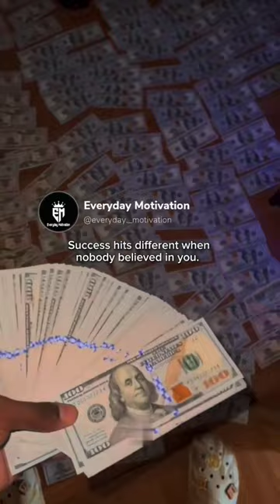| It really feels great ✌️| Quotes | ASMR | Vlogging | Unboxing | Tutorial | Timelapse | Paathan |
| Be the unexpectable. |
garo song
arsenal
krsna
dw documentary
earthquake
ryan garcia vs gervonta davis
trevor and katy perry
500 burpees
alex pereira vs silva
amritpal singh statement
andrew tate vs male feminist
anime fight
anime movie
bageshwar maharaj
bangalore karaga
basti ka hasti short song
batman 2022 full movie
beast movie
best movies on netflix
bgmi rename card free
biggie
bianca dragusanu
blackberry passport
blinding lights
denis cyplenkov
dr dre crip walk
dua lipa
dustin poirier boxing
dwayne the rock johnson song
earthquake today
earthquake today news live..
edwards vS usman
eminem thug life
fish cooking
forspoken gameplay
freestyle wrestling
genadi vs dave
girl fight scene movie
goggins
gordon ryan vs nick rodriguez
qudi padwa
heath ledger
hey ram hey ram jagjit singh...
hope
honda highness 350 new m..
hook punch technique
how good is colby covington
hulk videos
seventeen interview
sexy breast
she got the future i got the...
steph pappas
telugu marriage
toji
the weeknd live at sofi stadi..
the8 savage moments
tree support cura
tu maan meri jaan
yeonmi park
you look lonely can fix that
reaction to tum tum song
reverse villain
roblox touch football
romantic scene
ronaldinho and messi
rrr full movie hindi dubbed
rubix cube
running technique for speed
safa cartoon
sakura sikok bagi duo
sanji walk
sankare
its just a cigarette and it can.
jo pathan dance step
karan arjun movie
kuki kung fu panda
lightskin song meme
lisa learning dance fast
mickey you're so fine
mummy i roti gol gol
new south movie 2023
nobody believes in you youv..
nube as ma dakala
ramar solluvathu allam umm
edit
dragon ball super english
eminem
enola holmes react
evade gacha
fart competition 2019
goku
flying spinner ball
god of hell
holi status 2023
hostel life
how to get 100+ players in fi.
123 go
12:50
and1
ancient apocalypsez
attitude status
benefits of punching bag w..
bike kaise chalaye hindi
broken
brent rivera
coke
buttons edit
cartoon cartoon
company
open na noor
prime mike tyson workout
short
rahul gandhi
rao sahab song
Sofia carson
starboy sasuke
sure thing miguel
uk drip
thomas and grace
vivek bindra exposed
weekend star boy
g wagon
how can you give man verb..
jeff wittek
joemel siacor song bisaya v.
kisika bhai kisiki jaan trailer
kolaveri di
lebron james the silencer
levi death manga
muzik
mahesh babu attitude status
mufti alauddin jihadi
B l 4 49
namor edit
ali baba dastaan e kabul to...
amir khan status
best weight gainer shake
bloodletting
comedy video
cute moment anime
dadabhai naoroji
emma myers
evangelion
fnaf vr markiplier
french football song
fuerza regida guitarra
Sharukh khan
Amazon
Flipkart
Hollywood, Bollywood
Superman, Batman, Flash,,thor, Marvel,dc, Ironman
Lucifer series, Japanese, Korean drama, Korean movie,